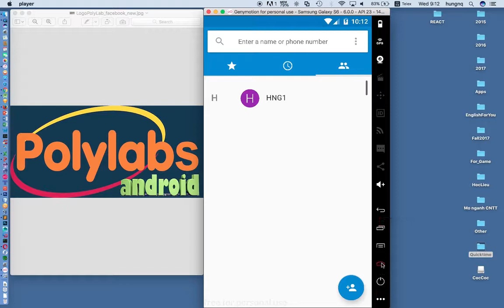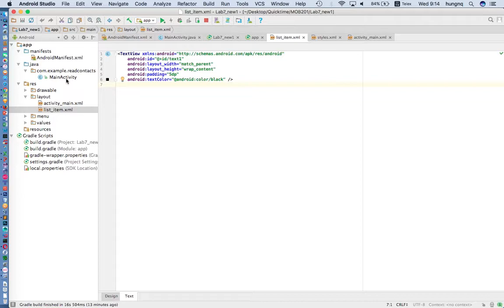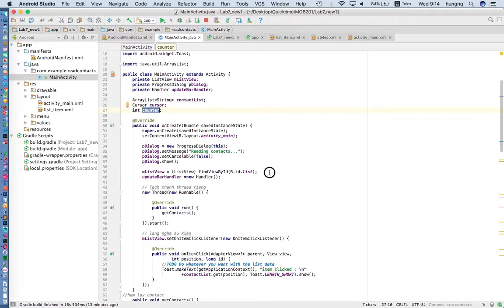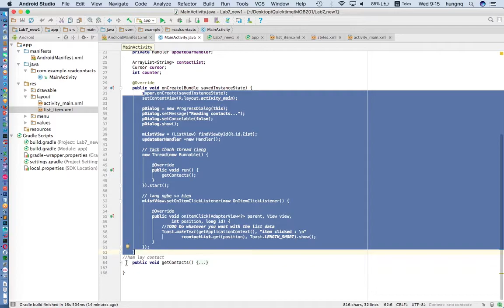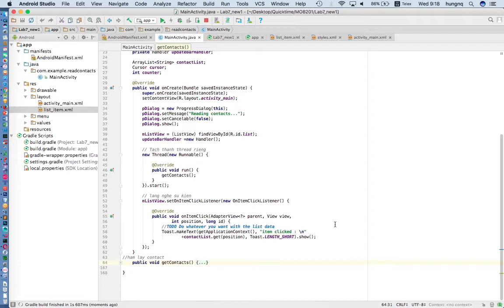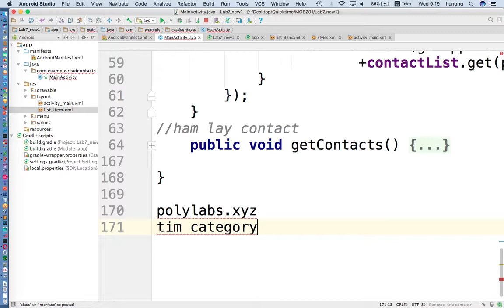Android Read Contact - Đọc dữ liệu từ danh bạ trong Android Studio [ Android Polylabs ]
Bài Lab7, môn Lập trình ANDROID nâng cao